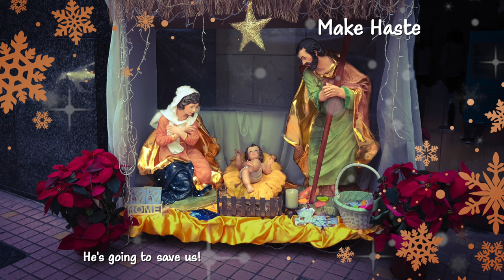Make Haste (Written & Composed by Michelle Mishka Wu)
Make Haste

Music, Lyrics, Arrangement, Vocal & Production by Michelle Mishka Wu

I see the star I see the light
Where is the Child who was born for us today
Makes haste to go to David's own town
Where shepherds are present to worship the Babe

How many stars to fill up the sky
To show the world that a Saviour has appeared
I'll make haste to go to prepare my heart
To welcome Him with my love and Him I'll worship

Hey, have you heard the news?
What news?
You know what they say?
There’s a Baby born for us today!
What’s he doing?
He’s going to save us!

Sharing with you this little song
No words can say how much He has blessed me
I'll make haste to go and share the Good News
Let all know Him and His love and Him we'll worship